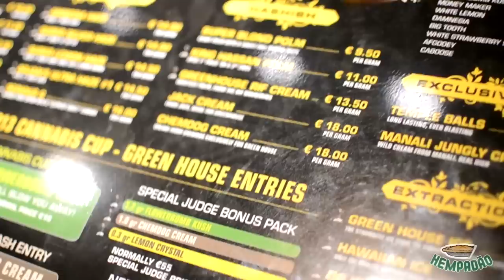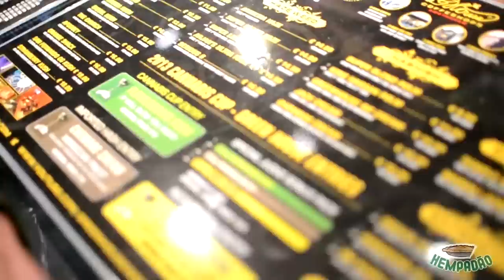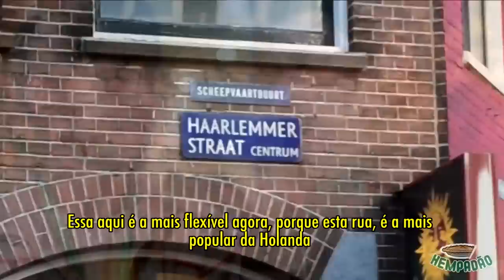Torrando com Tomazine na Green House Seeds! [Torrando com Tomazine #110]